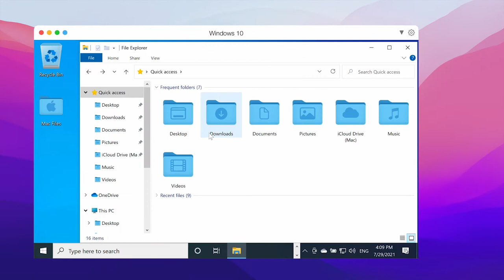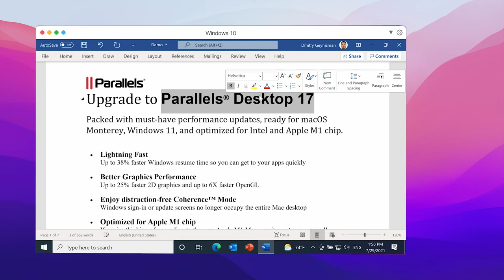Parallels Desktop for Mac을 사용하여 Mac에서 Windows를 실행하는 방법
Parallels® Desktop for Mac은 이제 Intel 및 Apple M1 칩 컴퓨터용으로 설계되었으며 macOS Monterey 및 Windows 11을 지원합니다. 지금 체험해보기

필수 성능 업데이트 및 그래픽 개선 사항, 향상된 Windows 게임 경험, Apple M1 칩이 탑재된 Mac에서 실행되는 세계 최초의 macOS Monterey 가상 컴퓨터가 포함된 Parallels Desktop 17을 사용하면 여러 플랫폼에서 어느 때보다 더 원활하게 작업할 수 있습니다.
- M1 및 Intel 칩이 탑재된 Mac 지원
- 한 번의 클릭으로 Windows 10 다운로드 및 설치
- Windows 응용프로그램과 macOS 응용프로그램을 나란히 열기
- Mac과 Windows 사이에서 텍스트를 복사해 붙여넣거나 개체를 끌어서 놓기
- Mac의 속도 저하 없이 Windows 응용프로그램 실행
- Boot Camp 사용
- PC에서 모든 데이터를 전송하여 Mac에서 이용
- Windows와 Mac 간 파일, 장치 및 기타 리소스를 간편하게 공유
- 평가판 버전의 Windows, Linux 또는 다른 macOS 사본과 같은 다른 운영 체제 설치
빠르고 강력하고 간편합니다. 2006년 이후 가장 신뢰받는 데스크탑 가상화 소프트웨어입니다. 참조